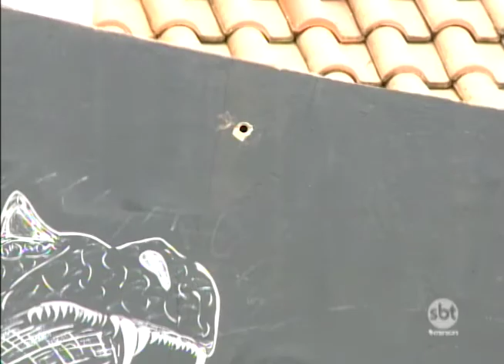PM vai instaurar inquérito para apurar os fatos de um tiroteio em Rio Preto